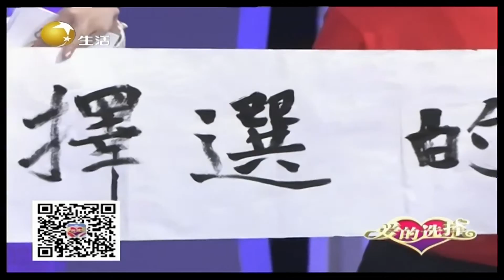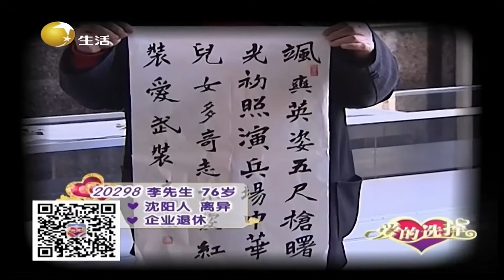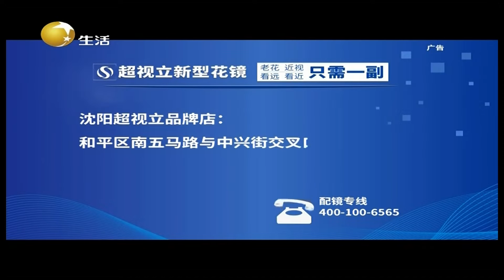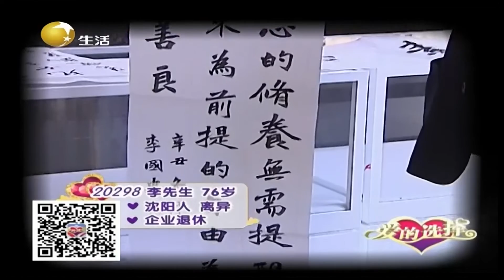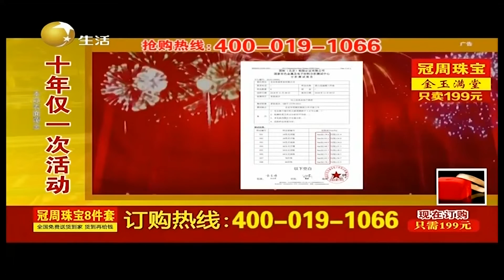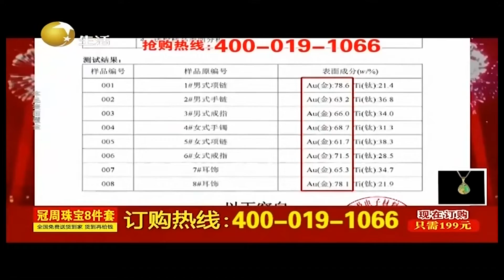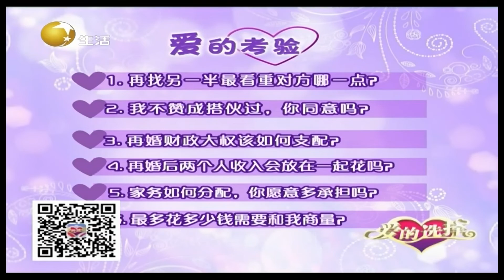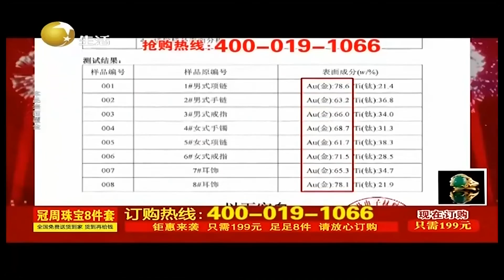爱的选择 20220309：女嘉宾再找另一半，要求对方经济条件好